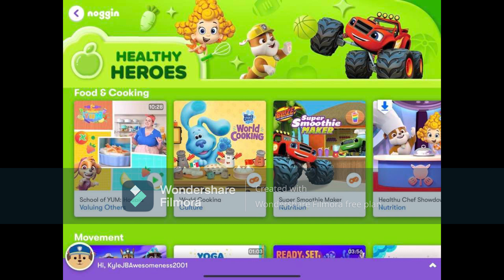NOGGIN App Menus (February 1st, 2022-present)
New NOGGIN SVOD webpages for 2022

Literacy * Math is renamed to "Mighty Minds ABCs and 123s", Science is renamed to "Brave Explorers" and Healthy Habits page for COVID-19 relief is changed to "Healthy Heroes" while Big Heart's banner at the top of the page gets revamped and the Music webpage goes surprisingly missing for some strange reason.

Created with Wondershare Filmora Version X10